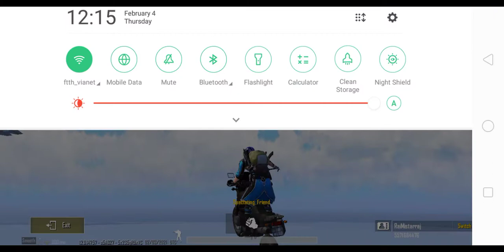mistaraj rai ko pubg game comedy parako xa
Youtub maa video haleko xu ra halxu gaming video halxu aafu ramro nakhele pani sathi ko khel herxu record garxu halxu thank you